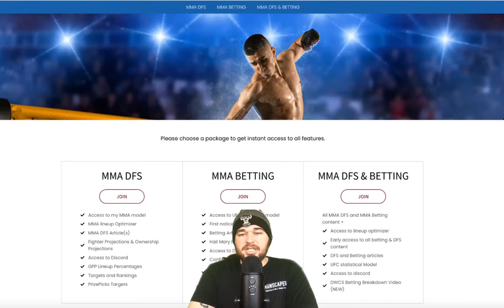UFC Vegas 79 Full Card Breakdown & Predictions | Rafael Fiziev vs Mateusz Gamrot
Timestamps for UFC Vegas 79, Rafael Fiziev vs Mateusz Gamrot:

Tamires Vidal vs Montserrat Rendon (4:05)
Mizuki Inoue vs Hannah Goldy (6:10)
Mohammed Usman vs Hannah Goldy (8:15)
Jacob Malkoun vs Cody Brundage (11:49)
Andre Fialho vs Tim Means (14:27)
Daniel Argueta vs Miles Johns (17:27)
Charles Jourdain vs Ricardo Ramos (20:12)
Bryan Battle vs AJ Fletcher (23:24)
Marina Rodriguez vs Michelle Waterson-Gomez (26:11)
Bryce Mitchell vs Dan Ige (30:01)
Rafael Fiziev vs Mateusz Gamrot (35:27)